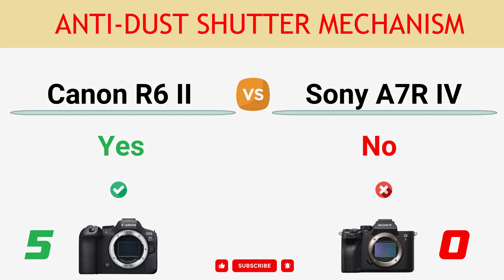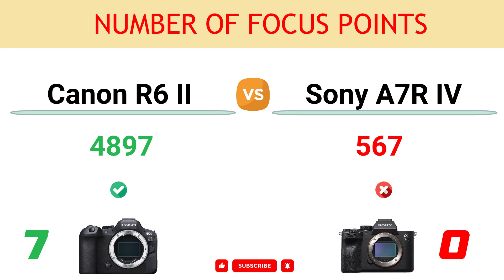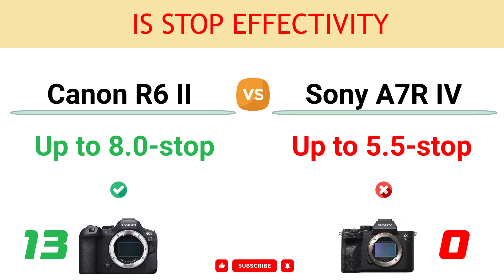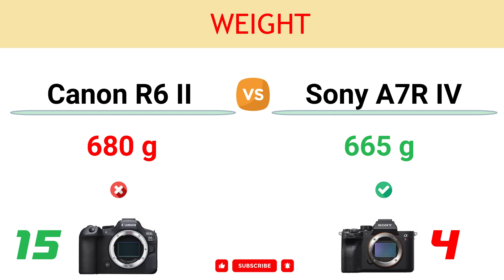Canon R6 II vs Sony A7R IV Comparison: 15 Reasons to buy the R6 II and 8 Reasons to buy the A7R IV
In this video, you can find the reasons to choose between the Canon EOS R6 Mark II and the Sony Alpha A7R IV and decide which camera suits better to your needs.

You can read the detailed comparison of Canon R6 II vs Sony A7R IV

00:00 Video Record Limit
00:10 Dedicated Video/Still Switch
00:20 Pre-Shooting Buffer
00:30 Lens Breathing Correction
00:40 Anti-dust Shutter Mechanism
00:50 Max ISO
01:00 Number of Focus Points
01:10 LCD Resolution
01:20 Continuous Shooting
01:30 Sensor Pixel Area
01:40 Focus Bracketing
01:50 Min Focus Sensitivity
02:00 IS Stop Effectivity
02:10 USB Version
02:20 Vehicle Tracking AF
02:30 Viewfinder Magnif.
02:40 Sensor Resolution
02:50 Battery Life
03:00 Weight
03:10 Viewfinder Resolution
03:20 Flash Sync Port
03:30 NFC Connection
03:40 Pixel Shift High-Res Mode